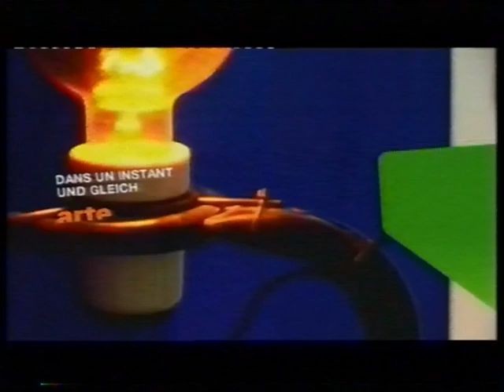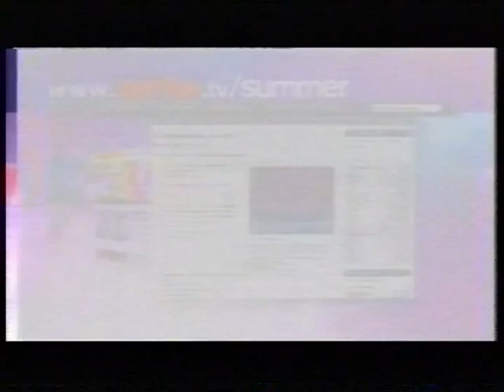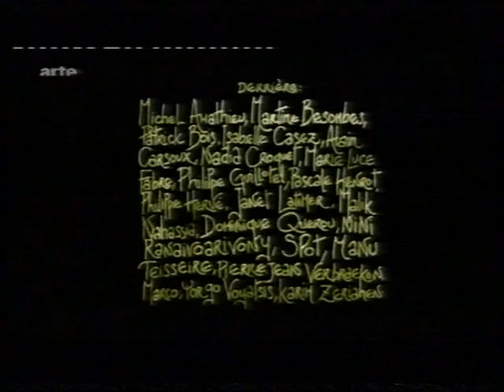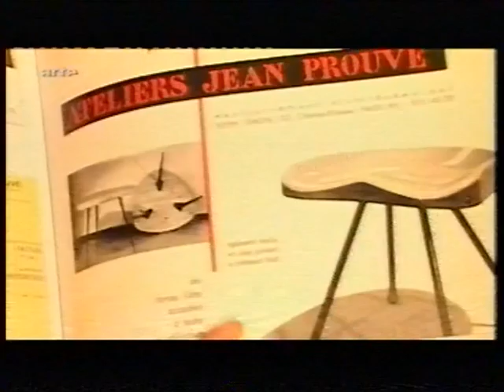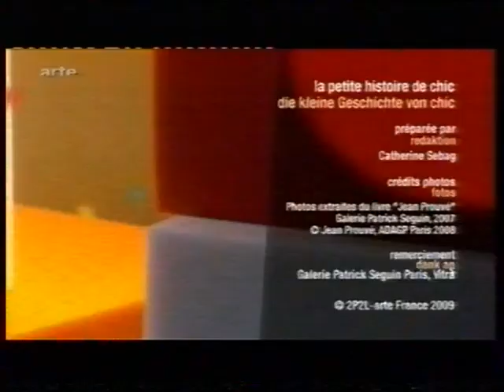Arte : 5 C.N, 14 B.A, Interludes, Court métrage, Chic : 06-08-2009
Chaîne : Arte
Contenu : 5 coming next, 14 bandes annonces, 2 interludes, un court métrage et l'émission ''Chic''
Moyen de diffusion : Analogique terrestre